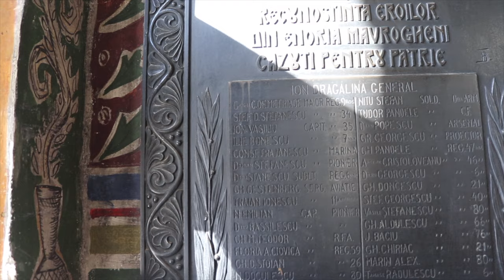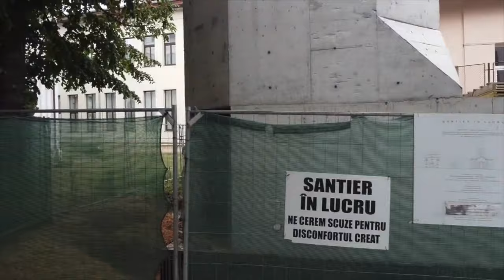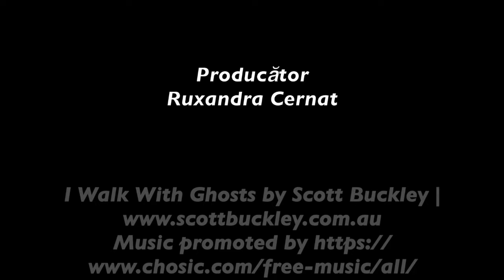Constantin Brâncuși - Omul Speranței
19 Februarie - Ziua lui Constantin Brâncuși, sărbătoare națională

Interviul realizat cu această ocazie de România Infinită cu părintele paroh Radu Petre Mureșan, la Biserica Mavrogheni din București, vă invită să descoperiți date din cultura și istoria noastră și să păstrați speranța vie! Vizionare plăcută!

O producție Art Viva
Cu sprijinul Patriarhiei Române

Realizator: Ruxandra Cernat